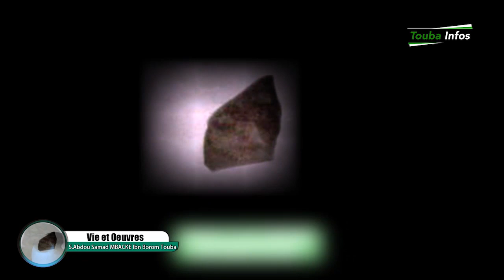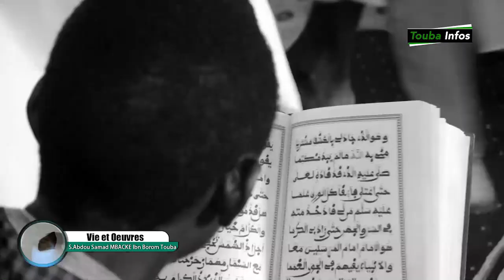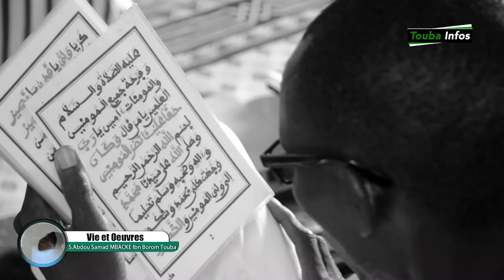Découverte : La Vie et Œuvres de S.Abdou Samad MBACKE Ibn Borom Touba....